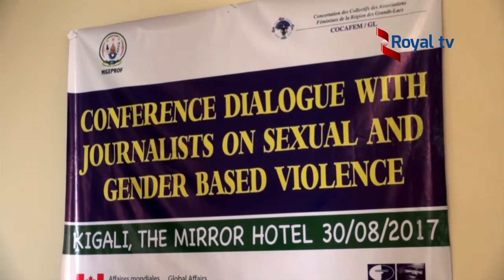Ihohoterwa rishingiye kugitsina , imbogamizi ku iterambere